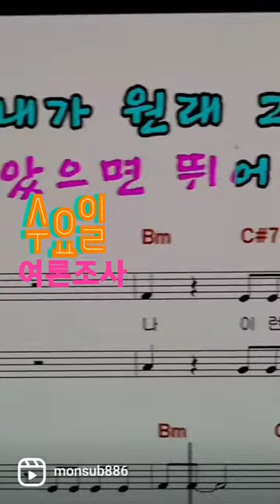shorts 전주혜 좋아요👍